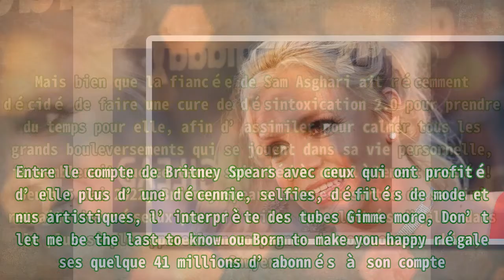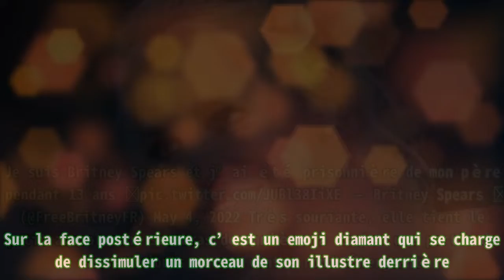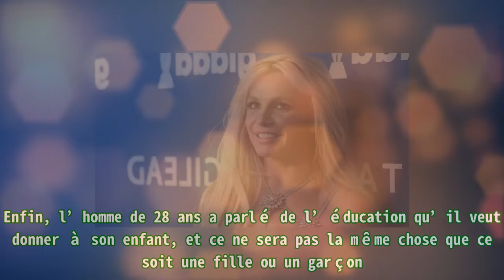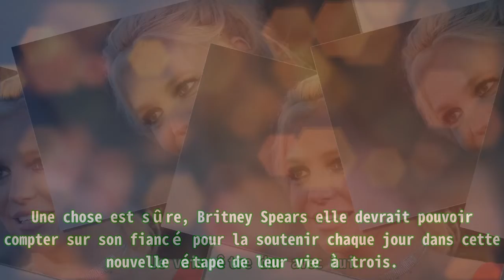Britney Spears enceinte : En compagnie de son chien elle pose dénudée !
,film complet en francais,free britney,les princes et les princesses de l’amour 9,ali noise le sec,femme enceinte

Britney Spears enceinte : En compagnie de son chien elle pose dénudée ! Entre le compte de Britney Spears avec ceux qui ont profité d’elle plus d’une décennie, selfies, défilés de mode et nus artis